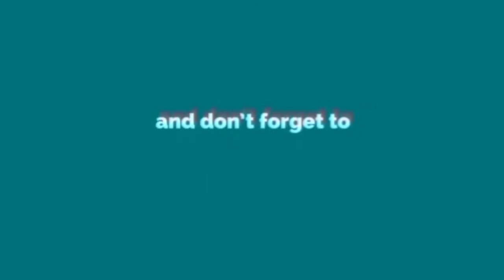Panauti Vlog-2 || पनौती घुमघाम || Jhim jhim sanu najhumkau pareli...